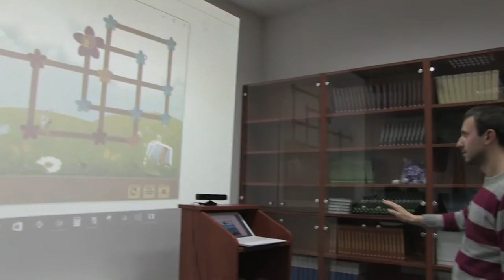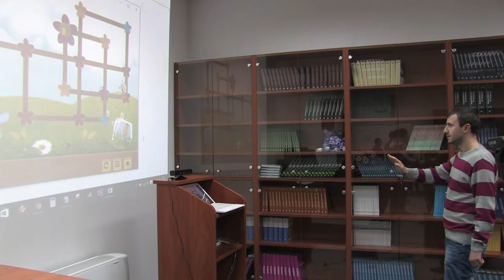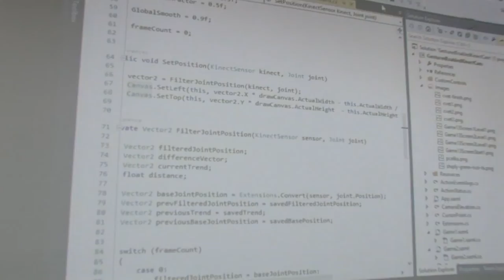Студентите на Факултетот за информатика реализираа проект за децата со аутизам